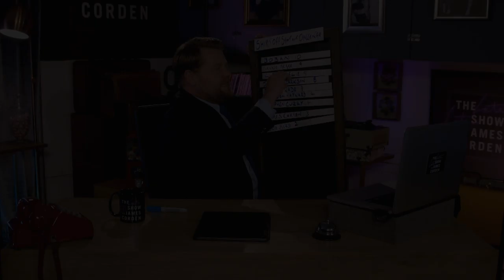ShirtOffShootOut Superstar Supercut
James Corden shows off a montage of basketball pros Chiney Ogwumike, Brian Scalabrine, Meyers Leonard, Cody Zeller, Kelly Olynyk, Domantas Sabonis taking part in the ShirtOffShootOut challenge to raise money for Feed the Children. Learn how you can help on this page, and send us your own ShirtOffShootOut video!